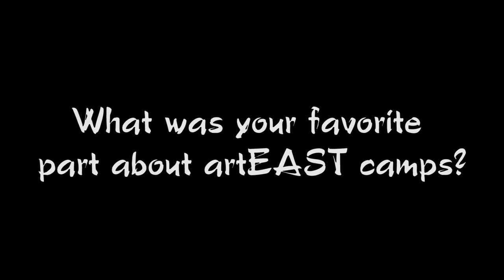artEAST Summer Camps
Dive into creativity this summer! artEAST, an art center located in Issaquah, offers youth and teen art camps in the morning and afternoon in various different art forms. Whether you are a beginner or master, artEAST will have a camp for you. Summer camps include ceramics, painting, colored pencils, mixed media, comic books, photography, and more.

Filmed and edited by Maria Harsvik, Teens in Public Service intern.

Songs: Take it Easy, Island, and Destination by MBB